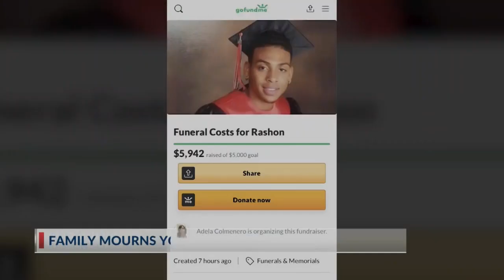2018 Hanks High graduate dies in rainy night crash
2018 Hanks High graduate dies in rainy night crash